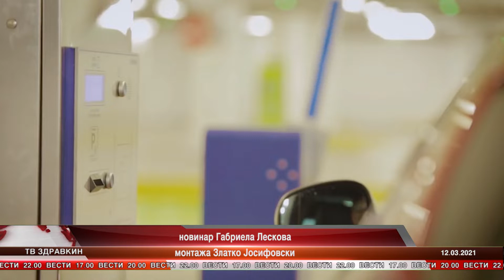Дали подземна гаража ќе ги реши проблемите со паркирање на велешани?